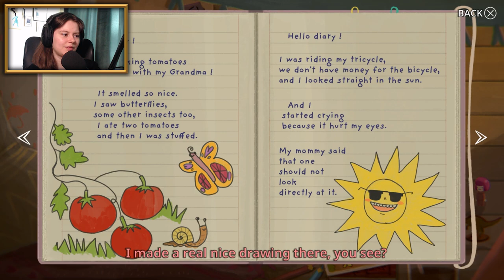DARKER THAN EXPECTED || Little Misfortune pt. 1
Little Misfortune is a 2019 horror adventure video game developed and published by the independent Swedish studio Killmonday Games, the same studio that also published Fran Bow!

Go ahead and give some sweet mclovin' to Killmonday Games by downloading Little Misfortune here: